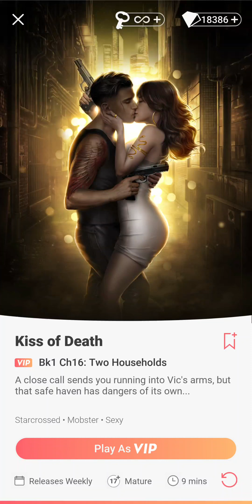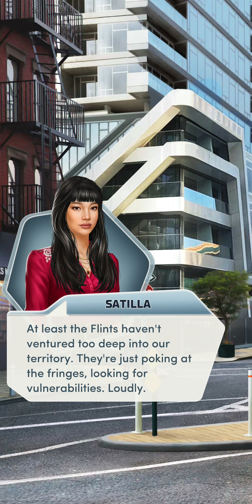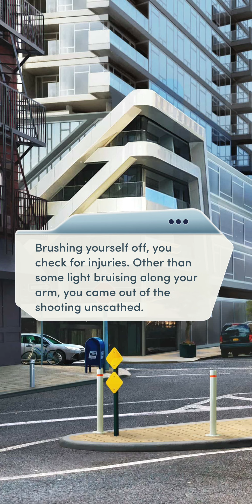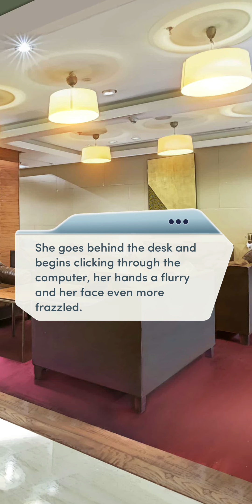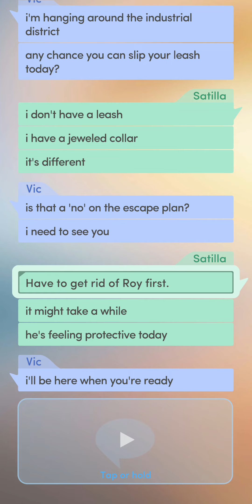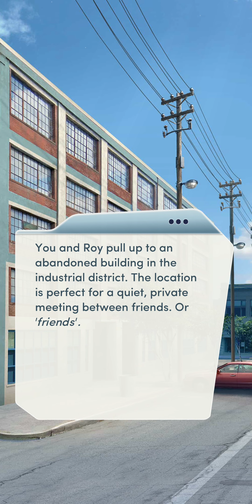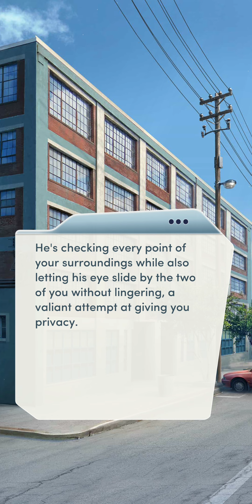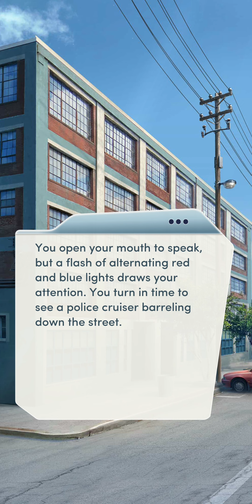Choices: Kiss of Death - Chapter 16 | ❤️ Male LI (Diamonds Used 💎)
Choices: Stories You Play - Kiss of Death

Chapter 16: Two Households
A close call sends you running into Vic's arms, but that safe haven has dangers of its own...

Love Interest: Victor Prozorov Flint